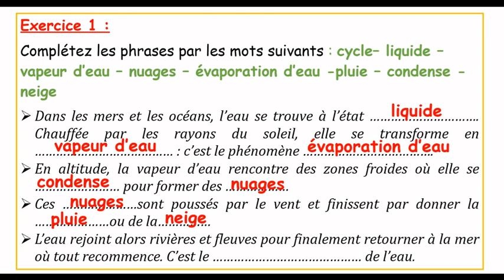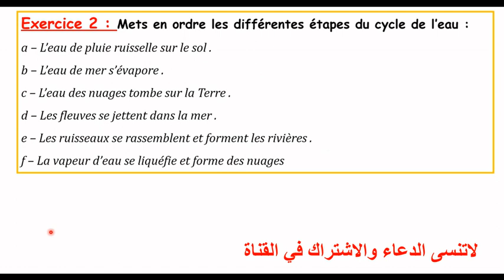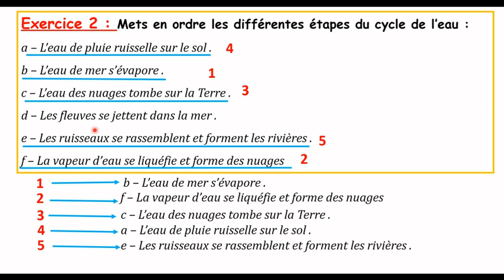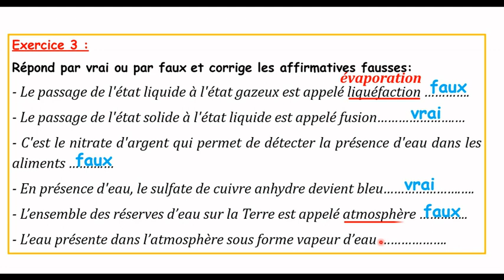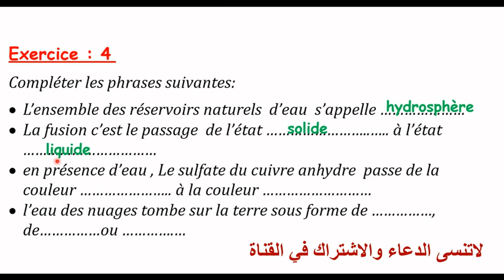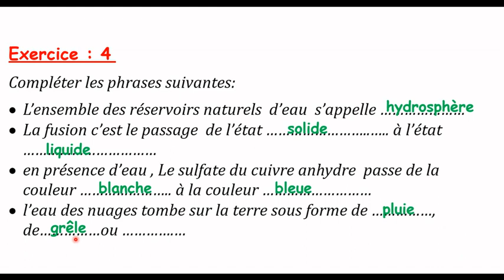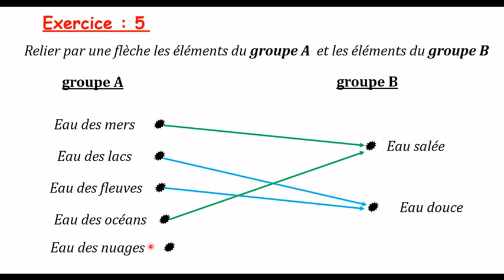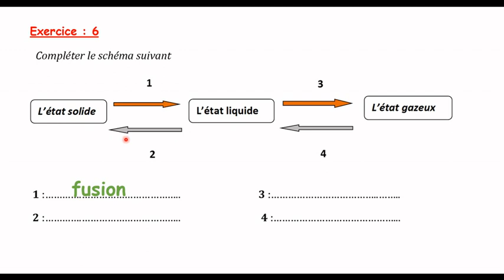série d'exercices 1APIC _ eau _ الاولى اعدادي دولي